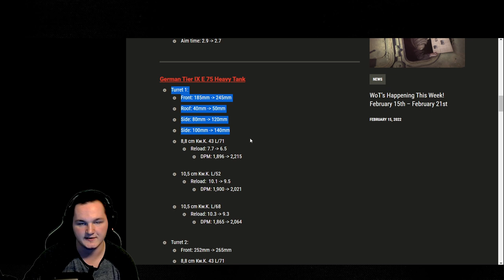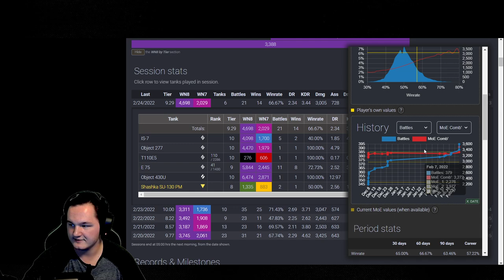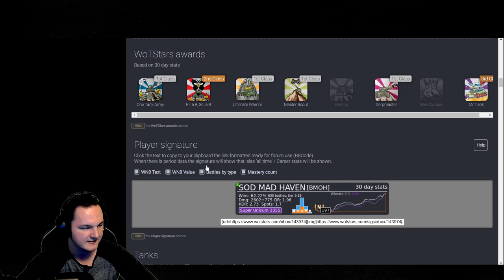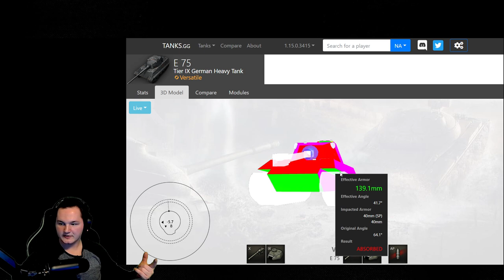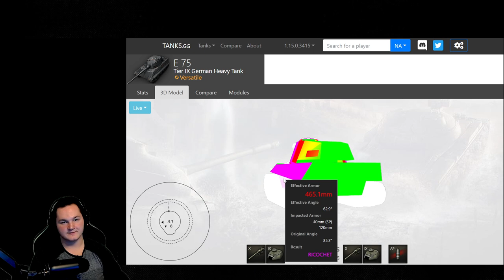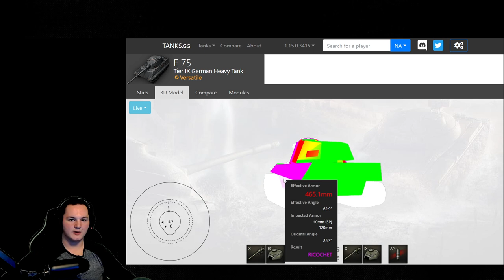E-75 Reforged wot console